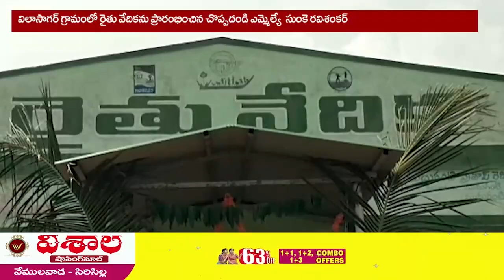విలాసాగర్ గ్రామంలో రైతు వేదికను ప్రారంభించిన చొప్పదండి ఎమ్మెల్యే సుంకె రవిశంకర్